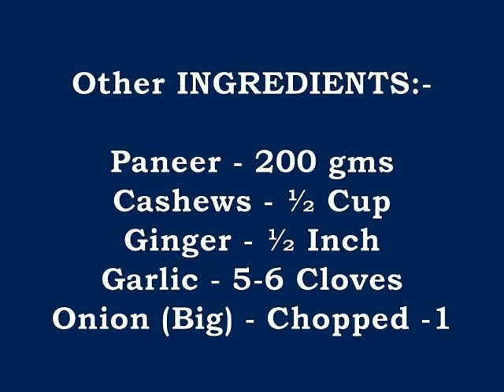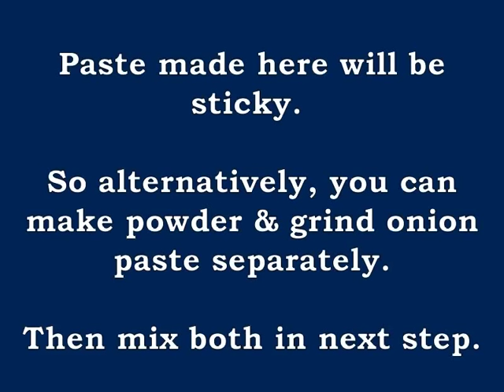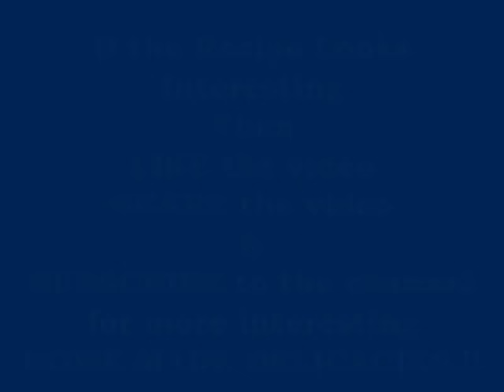Paneer Saunfiana | Restaurant style Paneer Gravy | Indian Main Course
Cottage Cheese in Green Saunf Gravy - Full of Aromatic Flavors & Exceptional Taste. Made in less Oil & without cream. Make this at home with our easy steps & Enjoy with Roti/Naan/Rice.